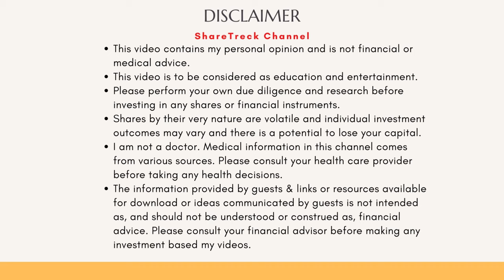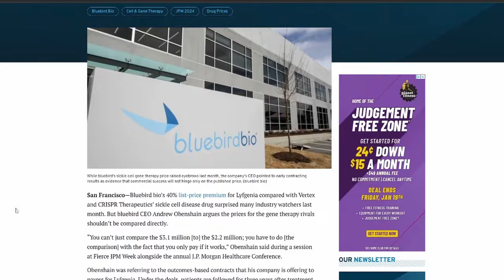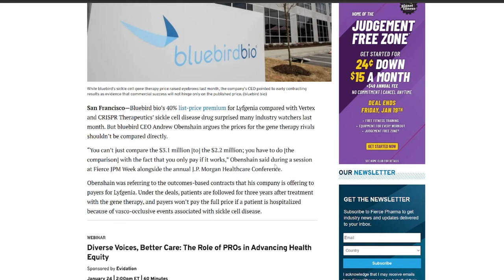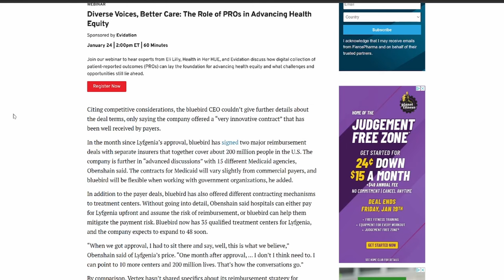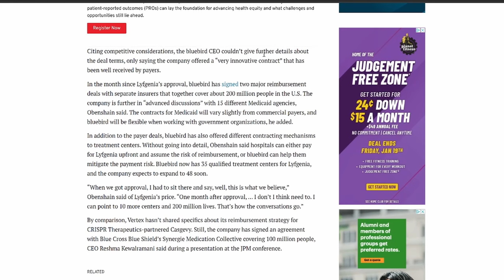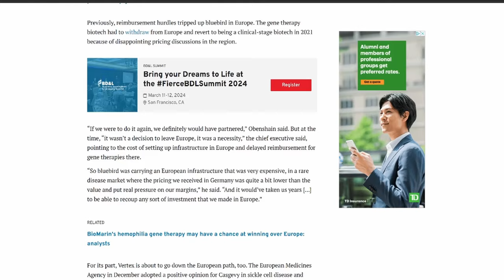Challenges in valuation. Casgevy Vs. Lyfgenia - new info from BlueBird bio on payer arrangements.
Greetings, fellow investors! Welcome back to ShareTreck. I'm Raj, and today, I am discussing statements from Mr. Obenshain of Bluebird about the payer arrangements made so far. The details are a bit confusing so I have used the press article and invite your comments. A link to the article is here:

Please let me have your ideas and opinions as well. I have provided time stamps so you can jump to the right section.